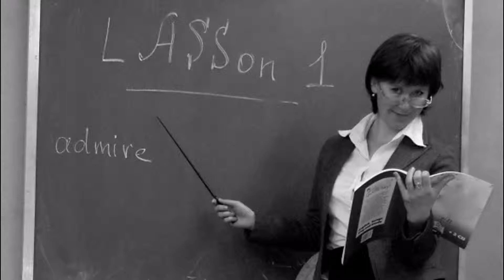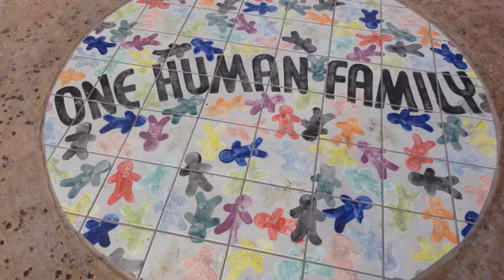The Humanist Manifesto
A humanist poem by Joss Sheldon, author of 'Involution & Evolution'